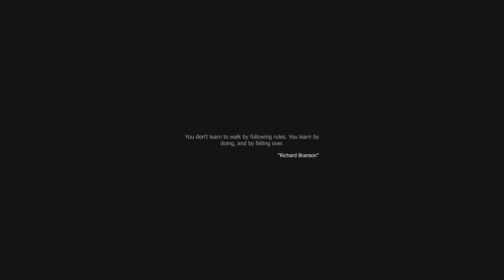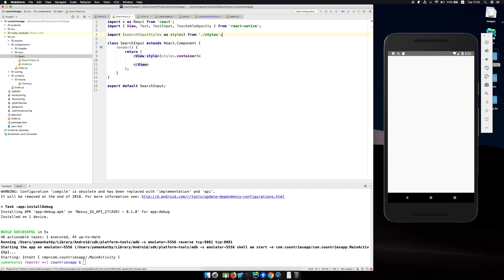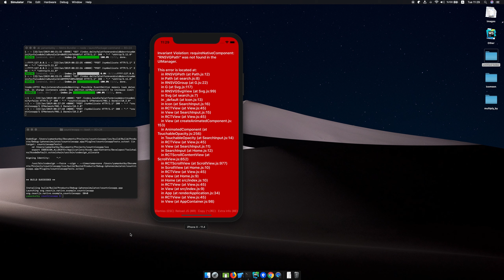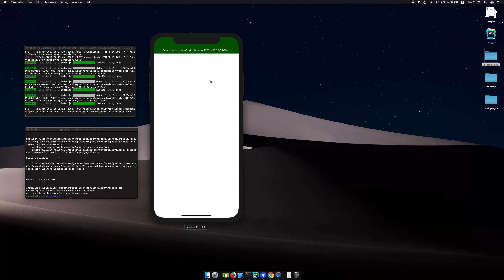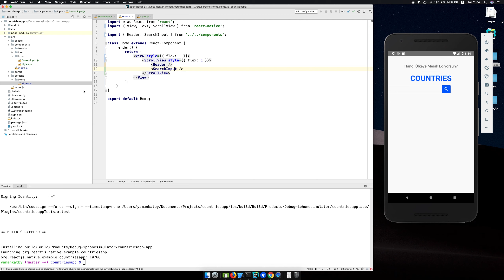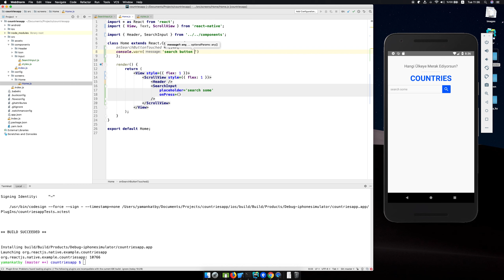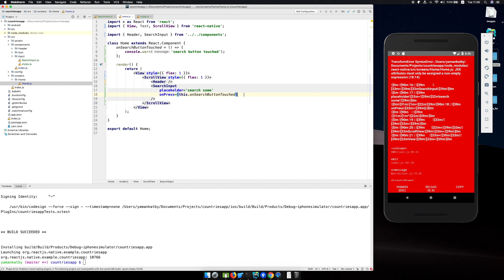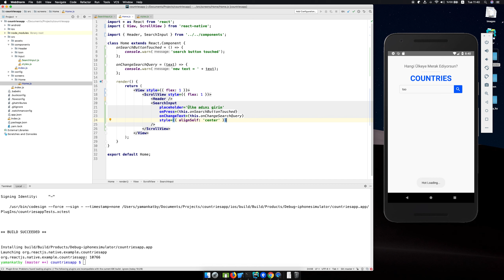React Native Dersleri | 14. Arama inputu bileşeni oluşturmak (SearchInput component)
SearchInput component eklendi. Kaydırılabilen bir ekran nasıl oluşturulur anlatıldı.